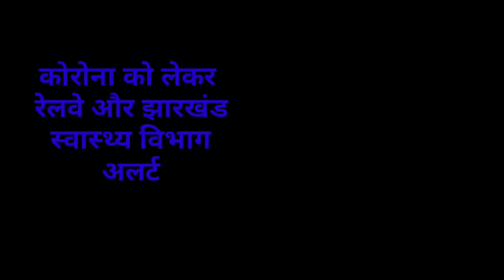संध्या सामाचार 05 जनवरी 2023 झारखंड की ताजा खबर ।। Today Jharkhand News, Jharkhand Breaking News